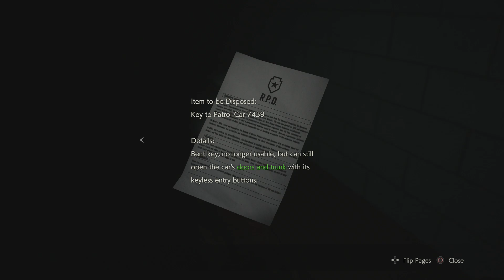CHIEF IRON SUCKS!!! | RESIDENT EVIL 2 PART 18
He seriously does!! Welcome back to some more Resident Evil 2, in today's episode Sherry gets kidnapped by n asshole and we kill some lickers.

Laura's Etsy